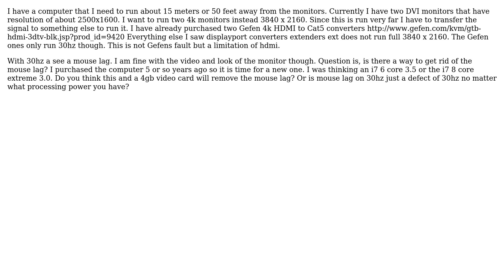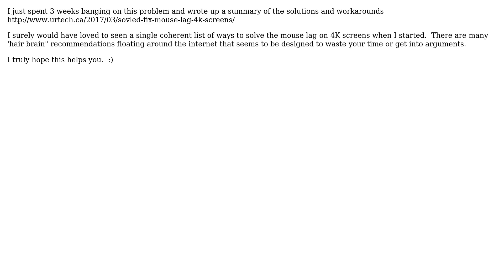4k Monitors 30hz mouse lag (2 Solutions!!)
4k Monitors 30hz mouse lag

With thanks & praise to God, and with thanks to the many people who have made this project possible! | Content (except music & images) licensed under CC BY-SA | Music | Images & others | With thanks to user Ian user Hydranix user Brian Tochilin and the Stack Exchange Network Trademarks are property of their respective owners. You are responsible for your own actions.